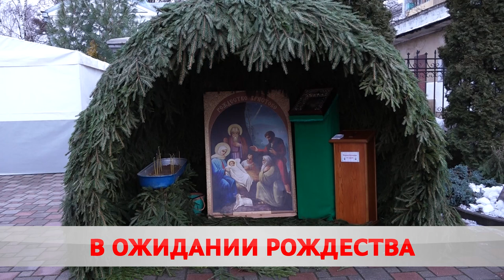В ожидании чуда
Сил небесных торжество. У православных христиан наступил Сочельник – канун Рождества Христова. В это время верующие навещают родственников, просят прощение, всей семьёй собираются за ужином и, конечно, посещают храмы.  Карина Гуревич окунулась в атмосферу праздника.